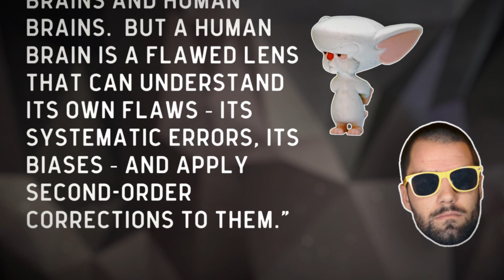A Brain Hack (of sorts) for Exams and Tests - College Info Geek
Earlier this year I made a video to answer the question, "Should I change answers on tests or stick with my initial answer?"

That video is now sorta kinda... wrong. The beauty of science is that, at pretty much any time, new data can be discovered that invalidates earlier conclusions.

That is what has happened in the case of this debate on changing answers, and the result is a technique that will help you more accurately judge whether or not to stick with your initial answer on each individual question. It’s called confidence tracking; here's how to use it.